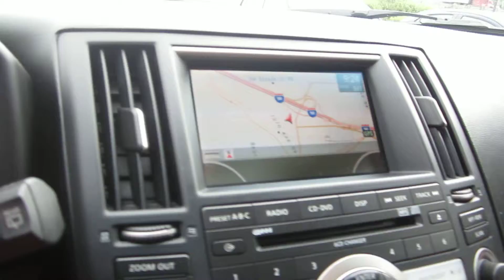2008 Infiniti FX35, Black - STOCK# 14-2489A - Walk around